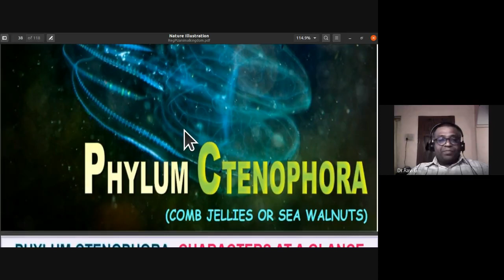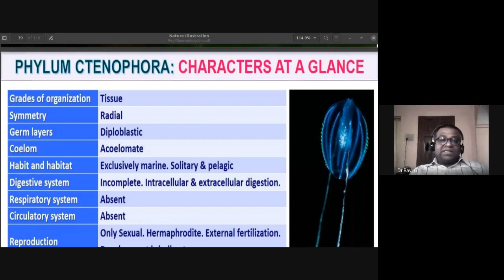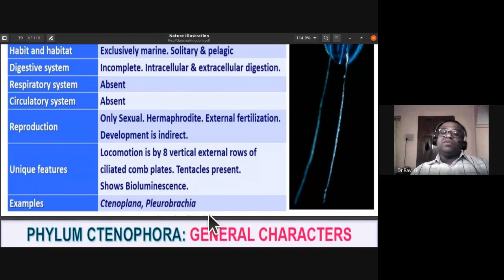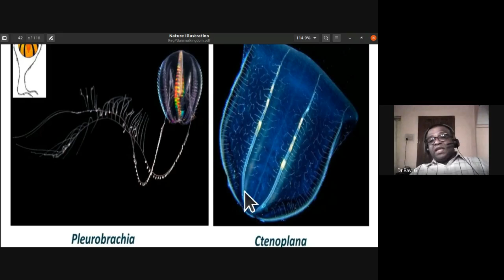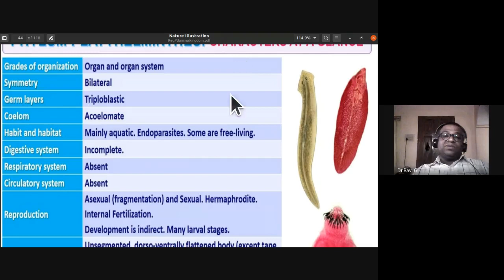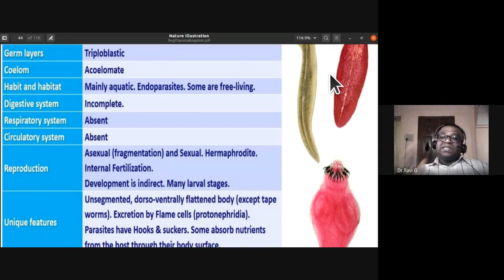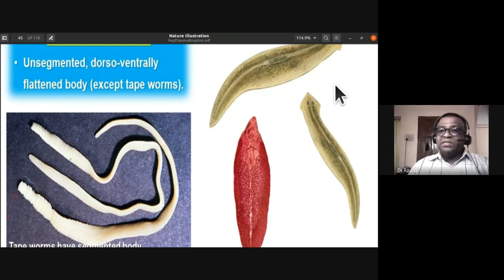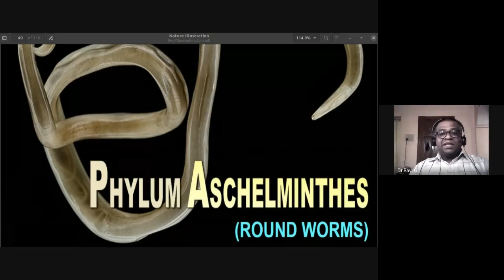Ctenophora Platyhelminthes Phylum